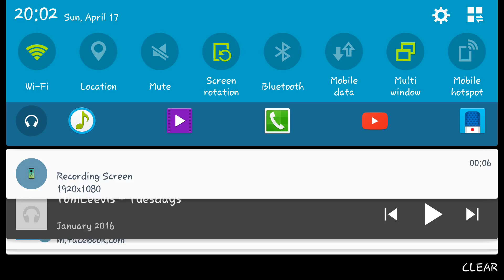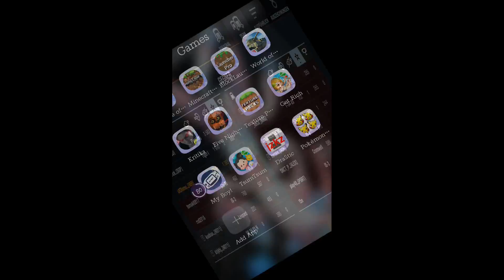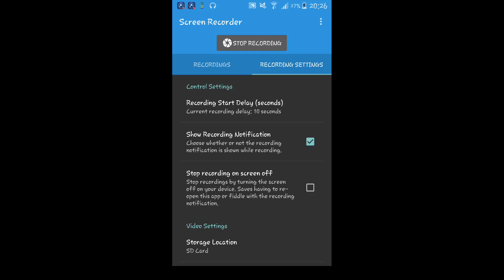Short Kuro Mori Mine Grind Vid